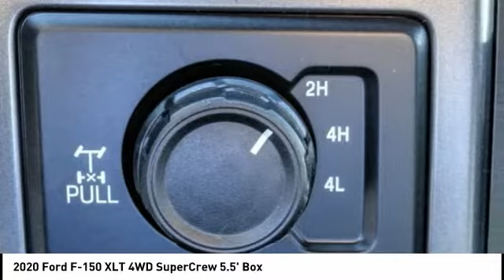2020 Ford F-150 Fontana, Chino, Norco, Moreno Valley, San Bernardino, CA FL1367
2020 Ford F-150 XLT 4WD SuperCrew 5.5' Box

16005 VALLEY BLVD.

SUNRISE FORD FONTANA: PROUDLY SERVING FONTANA, CHINO, NORCO, MORENO VALLEY, SAN BERNARDINO, AND SURROUNDING SOUTHERN CALIFORNIA LOCATIONS. THIS ICONIC SILVER 2020 Ford IS EQUIPPED WITH A ENGINE; 5.0L V8, AUTOMATIC TRANSMISSION, AND RECEIVES AN ESTIMATED 18 City/23 Hwy MPG. FONTANA, CA 92335. FONTANA, CA  CHINO, CA  NORCO, CA  MORENO VALLEY, CA  SAN BERNARDINO, CA 2020 Ford XLT 4WD SuperCrew 5.5' Box Stock #: FL1367 | VIN: 1FTEW1E54LKD66941 | 2020 Ford F150 CREW CAB XLT SPORT Sunrise Ford Fontana